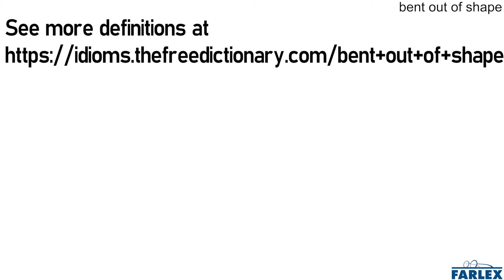bent out of shape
Upset or angry. Don't get all bent out of shape—I'm sure she didn't mean to insult you. You should apologize to Phil before he gets bent out of shape.